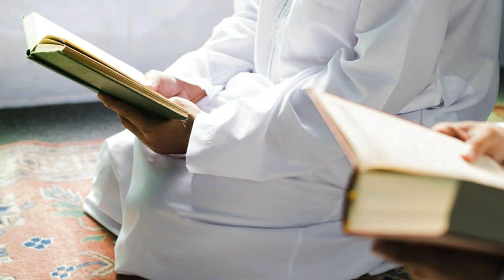Reading Circle - Week 04 - Session 2 of 2 - Page 304 - Surah al-Kahf - Verses 100-110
This is a learning resource for the students of the Tajweed Comprehensive course.

To learn more about the course and to access our extensive audio, Tajweed e-books and Qur'an software library absolutely free, visit: